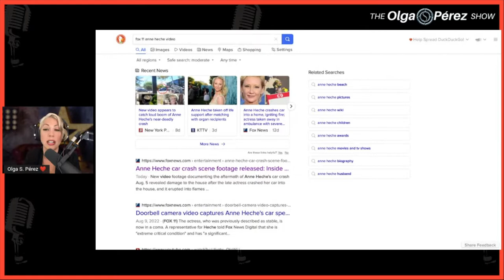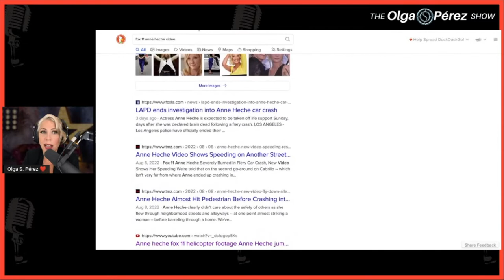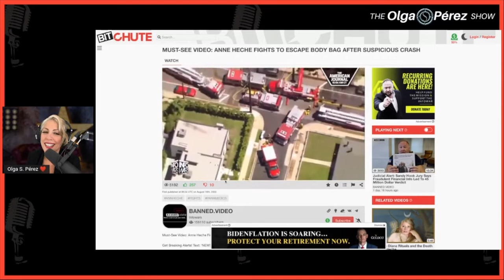Anne Heche Tried To Get Off Stretcher! (Live footage) | The Olga S. Pérez Show Clips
Anne Heche Accident QUESTIONS? | The Olga S. Pérez Show Clips.

The Olga S. Pérez Show Podcast discusses current events, trending topics, and politics as they relate to life and happiness. LISTEN & FOLLOW ☞ APPLE
☞ SPOTIFY and all of your favorite platforms.

About the host:

Olga is a Life Strategist and CEO of O.S. Communications, LLC. Founder of The Charge Station™Networking Events. Olga shares her insights and unique views about life topics, current events, and cultural trends.

Olga is passionate about happiness and empowering the next generation of leaders by sharing thought-provoking perspectives on life and disrupting the traditional approach to happiness.